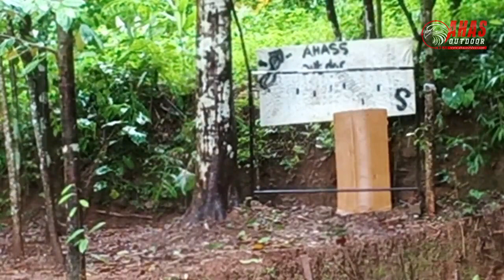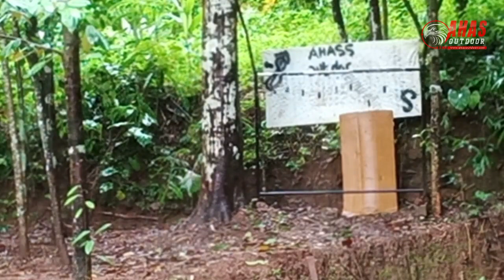Senapan PCP Bullpup Rasa Import, Marauder Wolverine lokal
Senapan PCP Bullpup Rasa Import, Marauder Wolverin lokal - Edi Marwan Aceh Selatan

Toko Senapan Angin Online terpercaya No. 1 Di Indopnesia
Admin 1     : 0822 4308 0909 (Tsel)
Admin 2     : 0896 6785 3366 (Tri)

CARA ORDER
*1.Beli  via WA dan Transfer via BRI

   - Nama :
   - Alamat  Lengkap :
   - Kode pos :
   - Nmr HP :

*2.Beli dengan bayar di tempat setelah barang sampai (COD)
   Sementara hanya di Pulau Jawa, selain pulau jawa belum bisa COD

*CARA PESAN LUAR JAWA :*

*1.Beli via WA dan Transfer via BRI

  - Nama :
  - Alamat  Lengkap :
  - Kode pos :
  - Nmr HP :

*2.Beli dengan order RekBer di toko pedia
   Alamat Toko online Tokopedia*